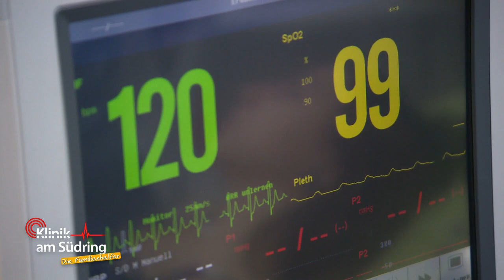Streamerin (16) kippt durch zu viele Energydrinks in der Klinik um! | Die Familienhelfer | SAT.1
Eine Streamerin liegt im Krankenhaus. Bei einem Check up finden die Ärzte die Streamerin Lisa plötzlich ohnmächtig auf dem Boden. Außerdem finden die Ärzte viele leere Energydrinks, koffeintabletten und einen Laptop. Warum bringt sie ihr leben so sehr mit dem streamen in Gefahr?

►Alle Fälle von „Klinik am Südring“ im YouTube-Abo!
►Alle Fälle von „Auf Streife“ im YouTube-Abo!
►Alle Fälle von „Die Ruhrpottwache“ im YouTube-Abo!